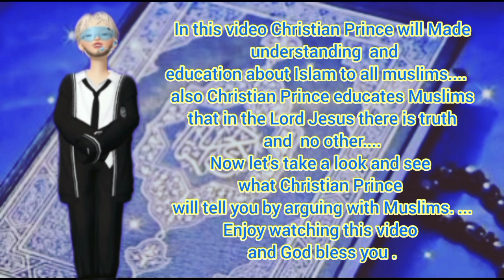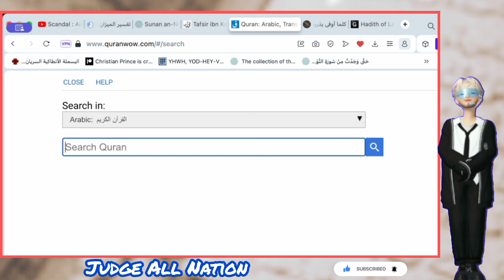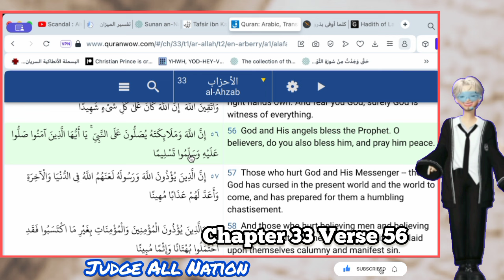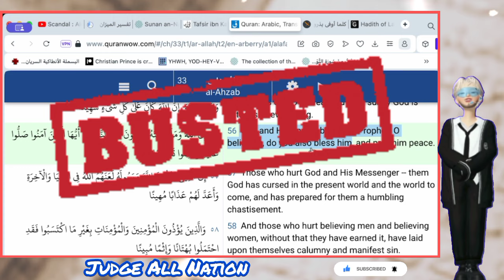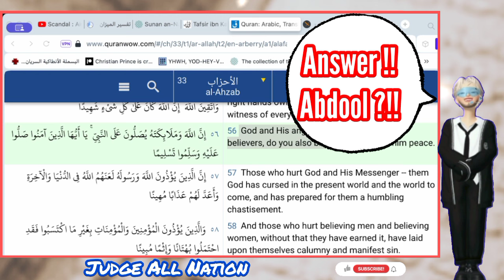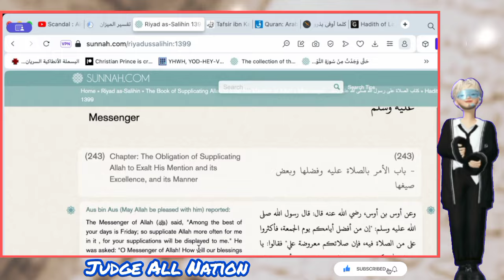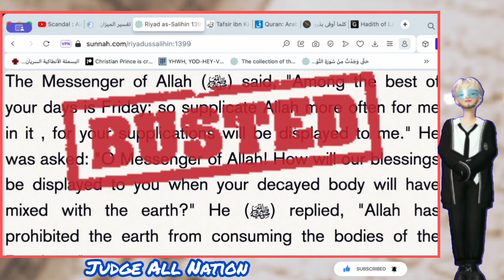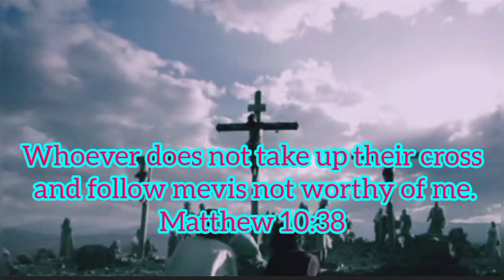CP 🆚 Abdool "Bless" About Why Allah Prayer To Muhammad❓|Educational Purposes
CP 🆚 Abdool "Bless" About Why Allah Prayer To Muhammad❓|Educational Purposes  @judgeallnation

Read Christian Prince's Books: